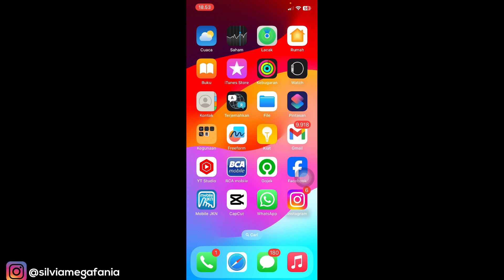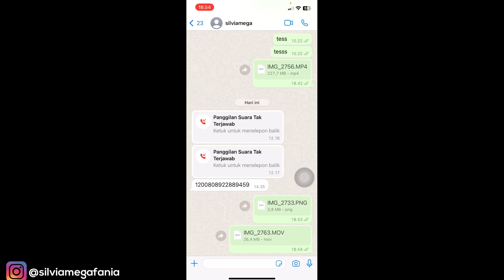Cara Mengirim Foto / Video Lewat Dokumen Di Whatsapp Iphone IOS 17 Terbaru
Cara Mengirim Foto / Video Lewat Dokumen Di Whatsapp Iphone IOS 17 Terbaru - sekarang ada cara terbaru untuk mengirim foto / video lewat dokumen di whatsapp iphone, kita tidak usah menyimpan foto / video kita terlebih dahulu ke file , karena bisa langsung di kirim berbentuk gambar / video. Bagaimana caranya? simak di video tutorial ya